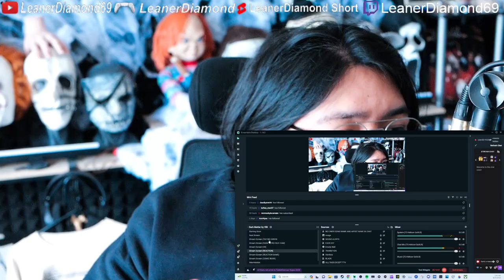AHHHH BIG TROLL EP 2 Separate Ways DLC Resident Evil 4